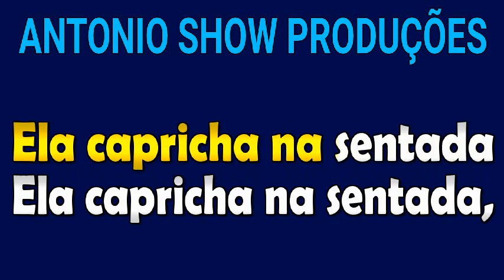KARAOKÊ - VAQUEIRA TESTADA - IGUINHO E LULINHA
Karaokê da música “Vaqueira Testada”, Iguinho e Lulinha. Com esse karaokê você poderá cantar, curtir e se divertir com a música.